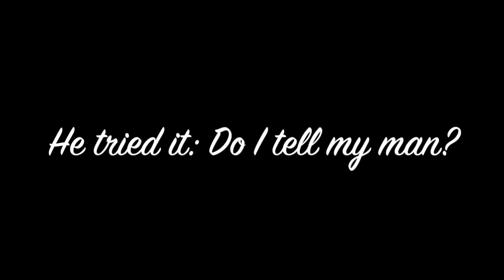Do you tell your man when someone he knows crosses the line?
This week's Woman Talk Wednesday addresses the moment when your man's friends or family break the code. Do you handle it or let him take care of it?